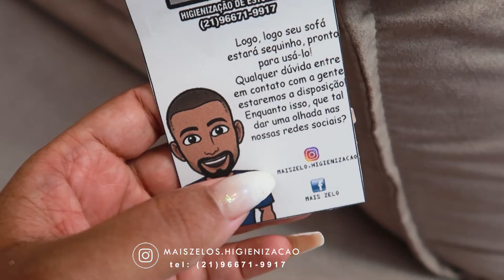VLOG - LIMPEZA DO SOFÁ + SPA DAY ( CABELO E ROSTO) POR LUANY CRISTINA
O vlog de hoje vou mostrar a limpeza do sofá, meus cuidados com a pele com meu skin care cuidados com pele oleosa, acneica  e tem cuidados com meu cabelo crespo.

COMENTE AQUI O QUE ACHOU DO VÍDEO !!

Méier Rio de Janeiro/Rj
mil beijos!